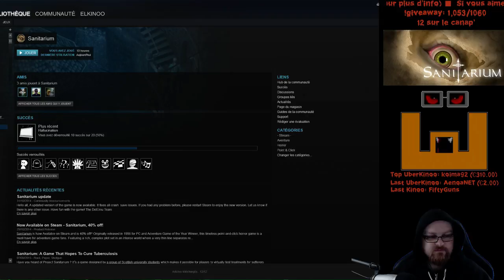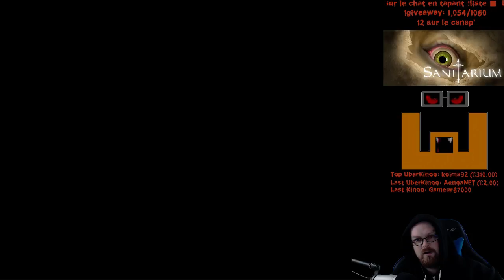Sanitarium - Episode 6